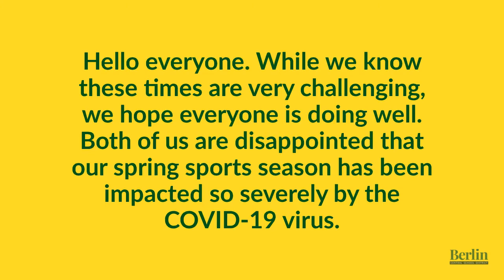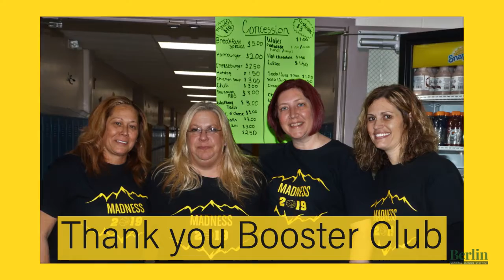Athletic Directors Message